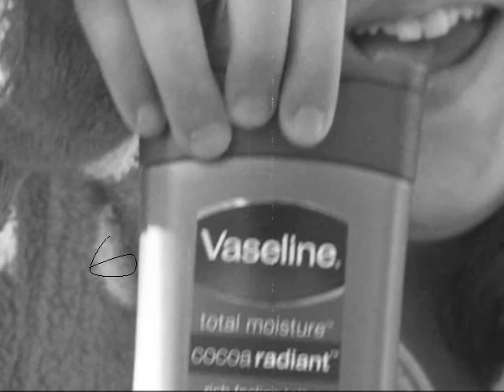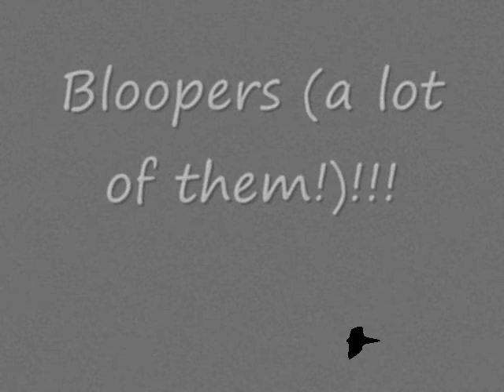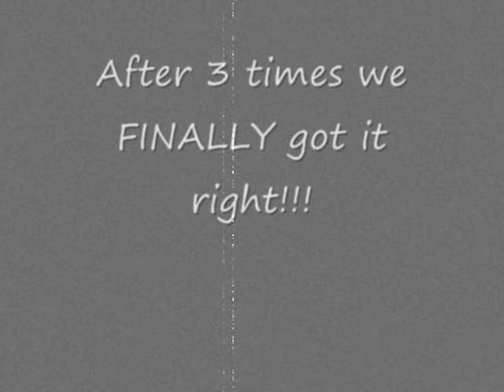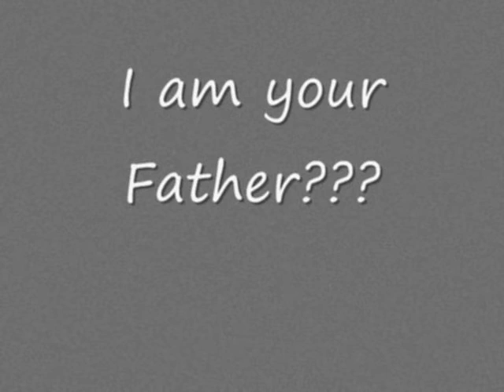The Bathrobe Goblin